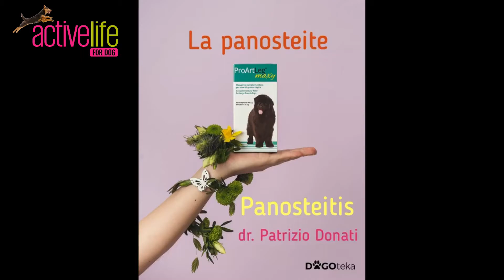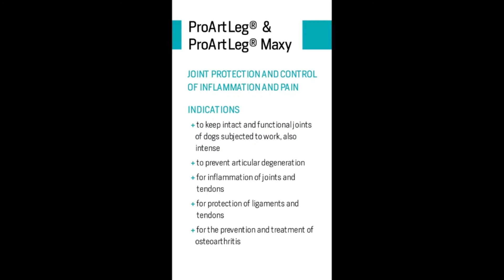Acldog Panostitida u psů, host MVDr.Patrizio Donati...